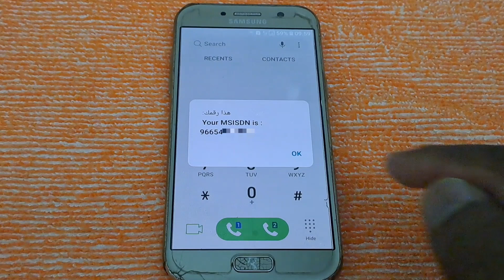Mobily Sim Card Ka Mobile Number Kaise Nikale | Apne Mobile Sim Card Ka Mobile Number Kaise Pta kare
MOBILE  Sim card ka mobile number kaise nikalen

My Quries:-
how to check mobily number mobily Sim
Mobily sim ka mobile number kaise nikale Apne mobile se